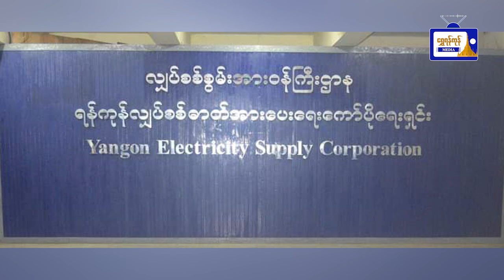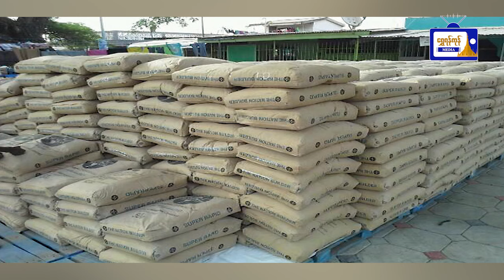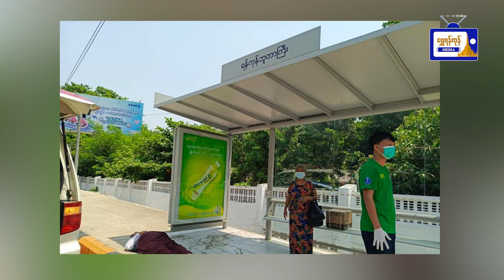လှုပ်လှုပ်ရှားရှား ရန်ကုန်သတင်းများ( ၉.၄.၂၀၂၄ )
လှုပ်လှုပ်ရှားရှား ရန်ကုန်သတင်းများ
( ၉.၄.၂၀၂၄ )
- ရန်ကုန်တွင် ဓာတ်အားပိုမိုပေးနိုင်ရေး ဆောင်ရွက်မည်
- ရန်ကုန်ဆေးရုံကြီး၌ အပူဒဏ်ကုသခန်းများ သီးသန့်ထားရှိ
- ဆောက်လုပ်ရေး လုပ်ငန်းသုံးပစ္စည်းများ (၁၀)ရာခိုင်နှုန်းကျော် ဈေးထပ်တက်
- ရန်ကုန်တွင် အပူချိန်မြင့်မားသည့်အတွက် နေမကောင်းဖြစ်သူများလာ